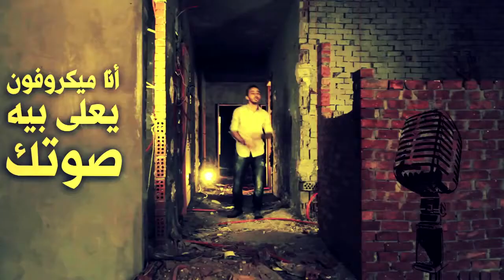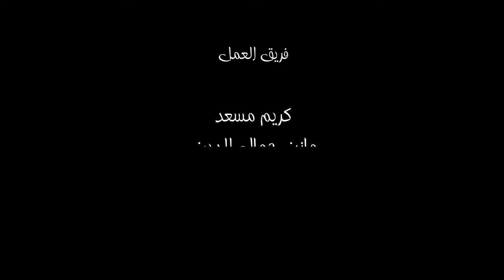فيلم اسمعني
يتحدث عن الباندات التي تقدم  فن حقيقي ويتحدث عن المشاكل التي تواجههم
فريق العمل
ماذن جمال الدين
كريم مسعد
عمر محمد فريد
محمود عمرو حسني
شكر خاص د.وائل صابر